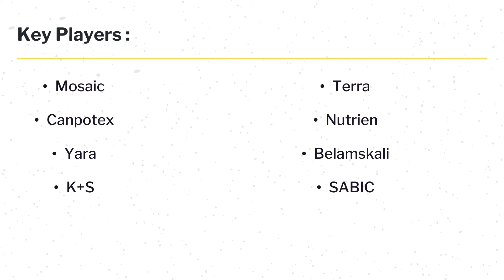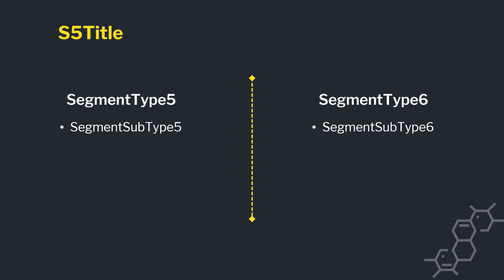Compound Fertilizer Market | Industry Data Analytics | IDA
Compound Fertilizer Market - Global Growth, Trends and Forecast (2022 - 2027) By Types, By Application, By Regions and By Key Players: Mosaic, Canpotex, Yara, K+S, Terra, Nutrien,

Acknowledging the kind of traction gained by this market, recently published a study report asserts the global Compound Fertilizer Market size is projected to accrue voluminously by 2027 registering a phenomenal CAGR of 2.01% during the review period (2022 to 2027).